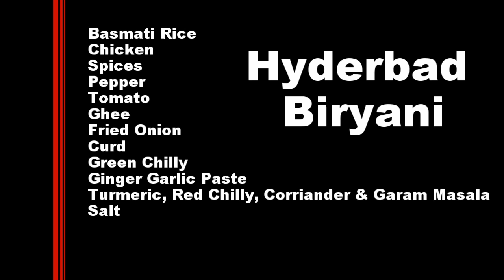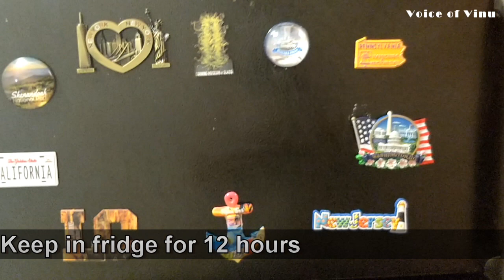ஹைதராபாத் பிரியாணி | Hyderabad Dum Biryani | Voice of Vinu | #18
ஹைதராபாத் பிரியாணி | Hyderbad Biryani | Voice of Vinu